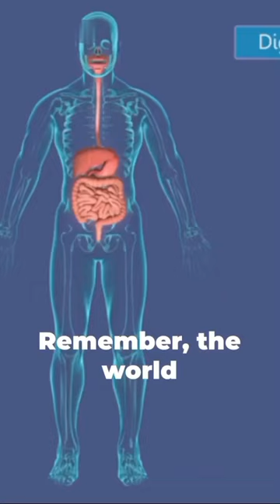Mind-Blowing Fact About Platypus You Won't Believe Is Real! 🤯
Get ready to have your mind blown by a mind-blowing fact about the platypus that you won't believe is real! 🤯 Did you know that these fascinating creatures are one of the only mammals that lay eggs? Discover more unbelievable facts in this ShortsFact video that will leave you awestruck. Prepare to be amazed and follow along for more unbelievable facts that will change the way you see the world! 🌍✨